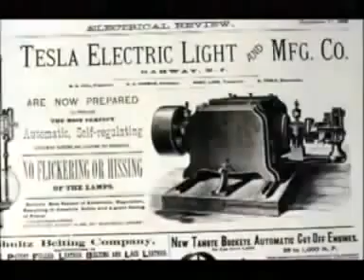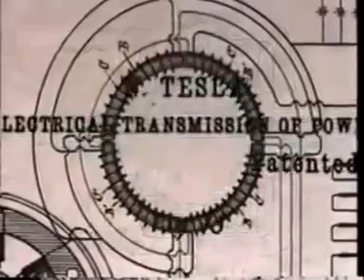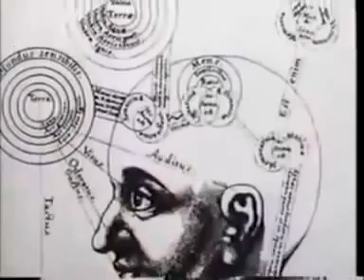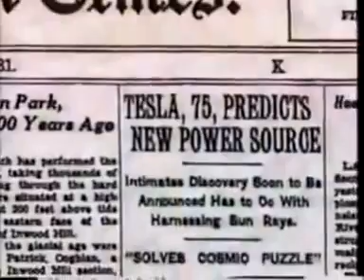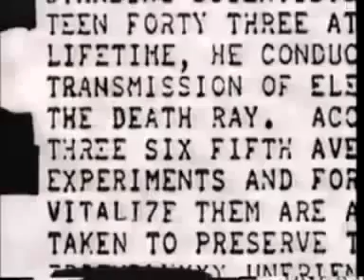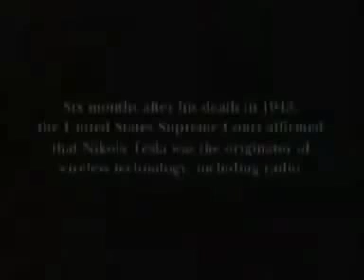They Tried to Make the World Forget his Name , Nikola Tesla the Greatest inventor of all time.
Nikola Tesla symbolizes a unifying force and inspiration for all nations in the name of peace and science. He was a true visionary far ahead of his contemporaries in the field of scientific development.  New York State and many other states in the USA proclaimed July 10, Tesla's birthday- Nikola Tesla Day... : Electromechanical devices and principles that Nikola Tesla worked on during his career:
rotating magnetic fields
Induction motor
"high" frequency alternator
Tesla coil
magnifying transmitter
Alternating current
Electric power transmission
Radio
Radio remote control vehicle (torpedo)[1]
electronic logic gate[citation needed]
Wireless transfer of electricity
Tesla principle
Bifilar coil
Telegeodynamics
X-rays
Arc light systems
Lightning rods
Polyphase system for distributing alternating-current electrical power.